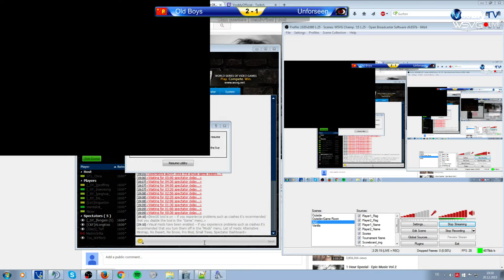Clan Masters - Semi-Final | Old Boys vs Unforeseen Consequences | Game 4 Part 1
Casted by MaSmOrRa and Nilpferd (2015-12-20) -- $5,000 Invitational Team Game Tournament